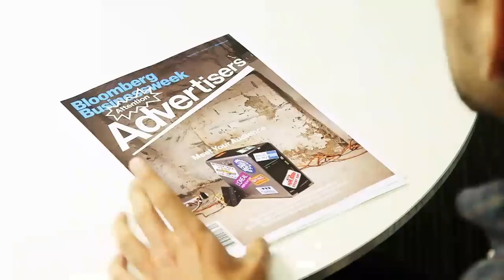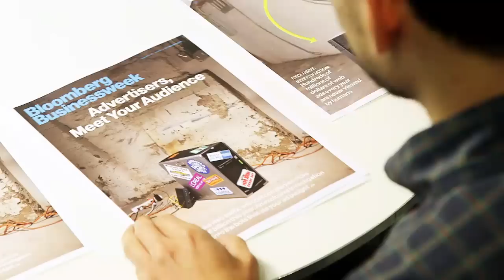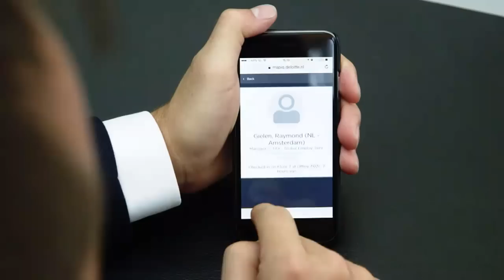Attention Advertisers: Fake Web Traffic Ahead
Behind the scenes of the making of this week's magazine cover with Editor-In-Chief Josh Tyrangiel and Creative Director Robert Vargas.